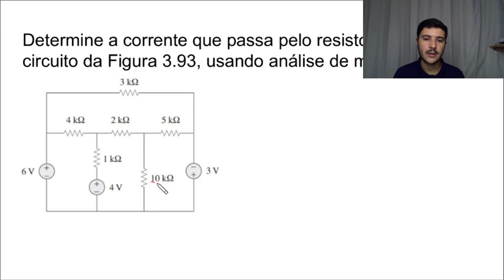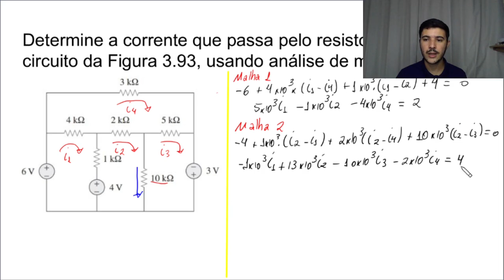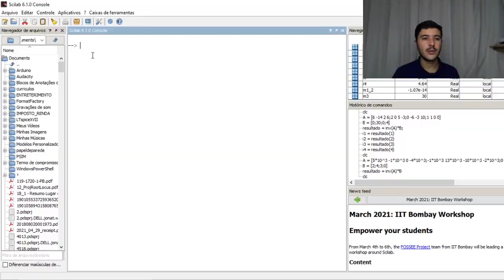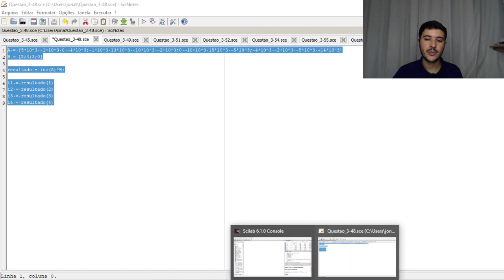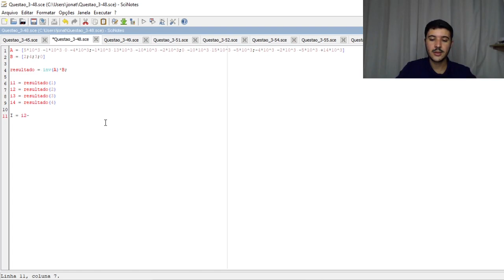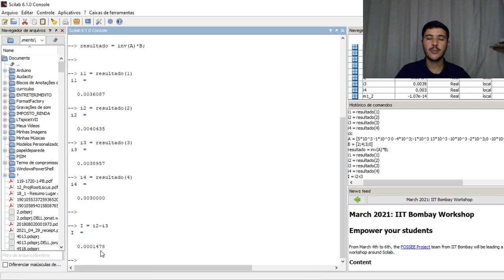Análise de malhas com 4 malhas - análise malhas # 08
➡ Você quer se sentir mais preparado para resolver as questões de circuitos elétricos❓

➡ Quer fundamentar seus conhecimentos sobre circuitos elétricos❓

Então pule para dentro do curso Engenharia Elétrica - Conceitos.

Com uma linguagem clara e direta ao ponto, eu ajudo alunos a melhorar ser desempenho na resolução de questões fundamentando o que ele sabe sobre elétrica. Inclusive, o link para você saber mais sobre o curso é esse aqui ⬇:

Vamos começar❓

3.48 Determine a corrente que passa pelo resistor de 10 k⍀ no circuito da Figura 3.93, usando análise de malhas.
Livro: Fundamentos de circuitos elétricos - Sadiku.